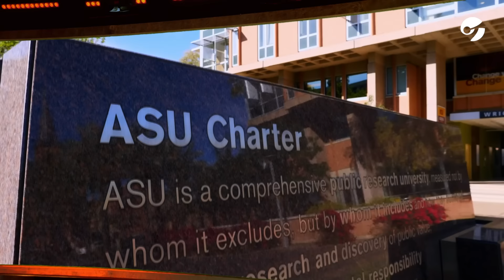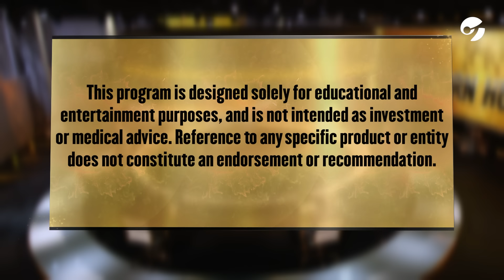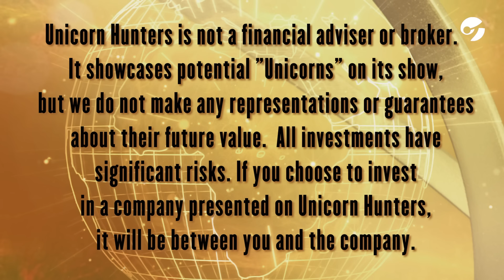UNICORN HUNTERS | El NEGOCIO de ÁRBOLES MÉCANICOS busca su oportunidad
Una idea pionera para capturar y transformar el dióxido de carbono puede ser la clave para ayudar a las industrias a mitigar el cambio climático.